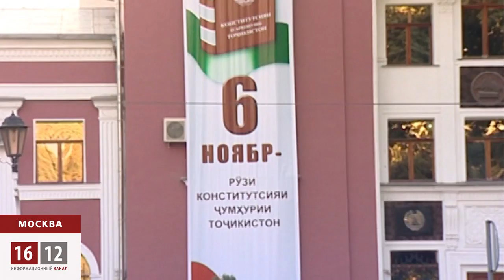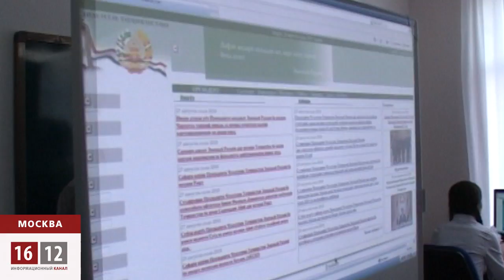Результаты президентских выборов в Таджикистане / 1612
Итоги голосования, объявление Эмомали Рахмона победителем, критика выборов со стороны европейских наблюдателей и прогноз следующего семилетнего срока Рахмона со стороны оппозиции.